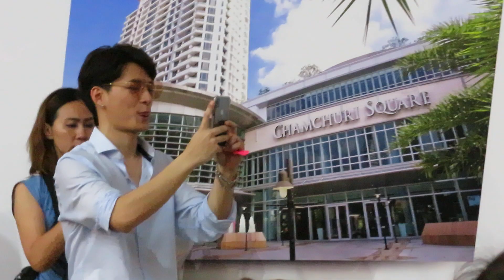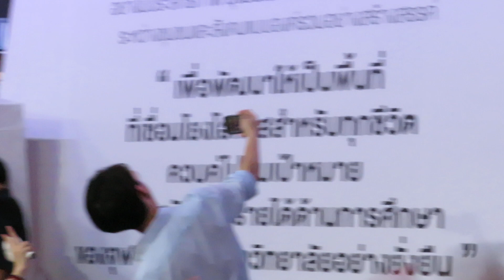06052018[Krist Perawat ] คุณพี Servise ยูยู่ รวมพล หลังงาน Nes cafe Red cup Your Day